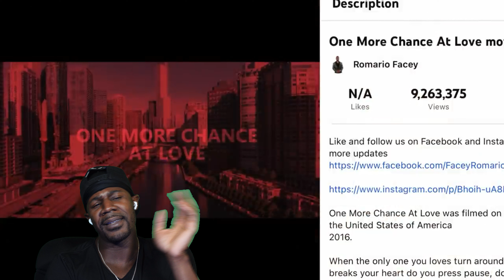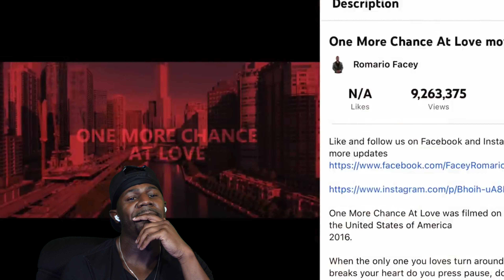DHAR MANN ATTACKS VID CHRONICLES? [Reacting to Vid Chronicles]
Follow me on all social media platforms IG, FB, Twitter, TikTok: @melvinsward

EQUIPMENT USED:
Amazon Fire Stick
Canon EOS Rebel T6
Neewer 18' Ring Light
UBeesize 10' Ring Light
Sunpak Tripod
Moukey MCm-1
LETTON Model LS Headphones